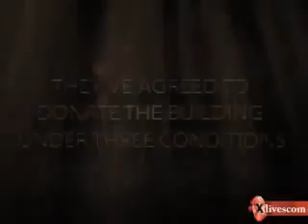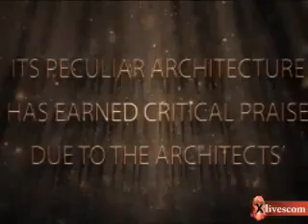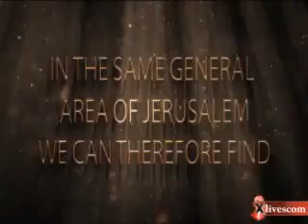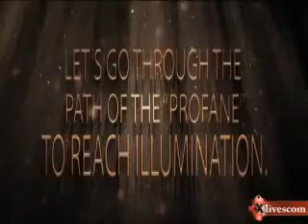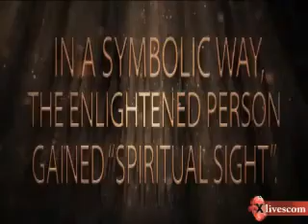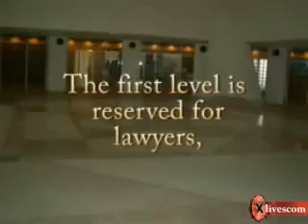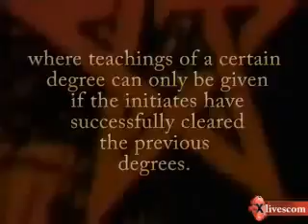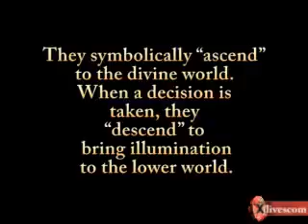Illuminati Supreme Courts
The Israel Supreme Court is the creation of one elite family: the Rothschilds. In their negotiations with Israel, theyve agreed to donate the building under three conditions: the Rothschilds were to choose the plot of land, they would use their own architect and no one would ever know the price of its construction. The reasons for those conditions are quite evident: the Supreme Court building is a Temple of Masonic Mystery Religion and is built by the elite, for the elite.

Built in 1992, the Israel Supreme Court sits in Jerusalem, in front of the Knesset (Israeli legislature). Its peculiar architecture has earned critical praise due to the architects opposition of old versus new, light versus shadow and straight lines versus curves. Almost all critics and journalists have however omitted to mention the blatant occult symbols present all over the building. Masonic and Illuminati principles are physically embodied in numerous instances, proving without a doubt who runs the show in there.